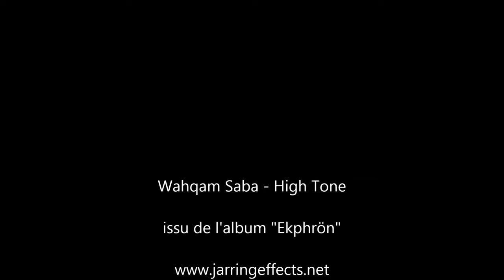High Tone - Ekphrön # 3 Wahqam Saba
High Tone -- Ekphrön - Wahqam Saba - Official Video

High Tone - Ekphrön

Music by Oresta J. / Oresta F. / Chaplain A. / Dumas L. / Peter D.
Recorded by Antonin Chaplain at Encours & JFX Studio
Mixed by Nicolas Matagrin at Supadope Factory
Mastered by Choko at Supadope Factory
Cover by Aude Caruana